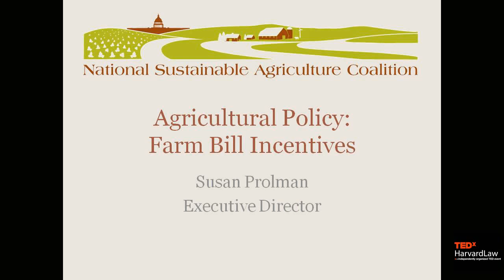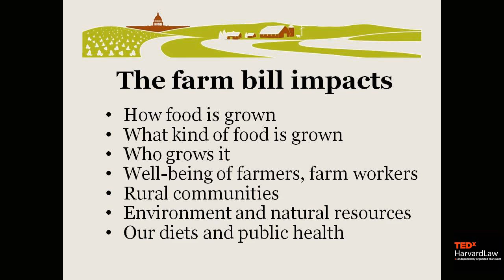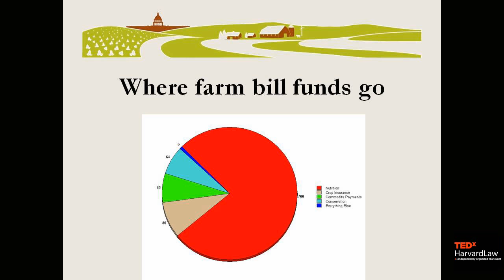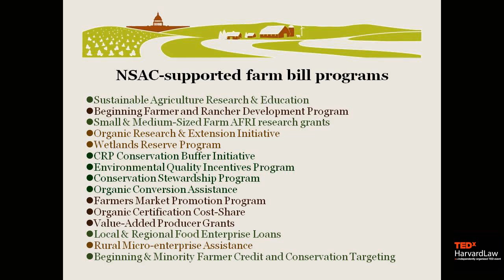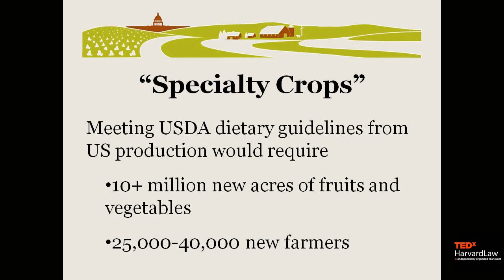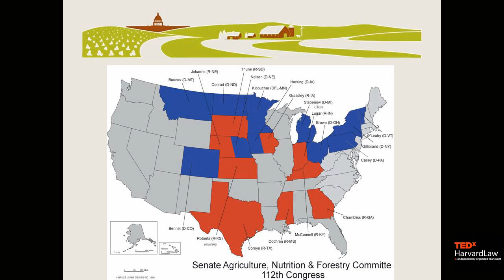TEDxHarvardLaw - Susan Prolman - Federal Food and Agriculture Policy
The farm bill authorizes the expenditure of hundreds of billions of taxpayers' dollars.  It shapes our nation's food and agriculture policy.  Susan Prolman explores the following questions:  How does the current farm bill spend this public money?  Does the farm bill provide the right incentives?  What is likely to happen in the 2012 farm bill reauthorization?  How could farm bill funds be better spend for farmers, communities, the public health, and consumers?